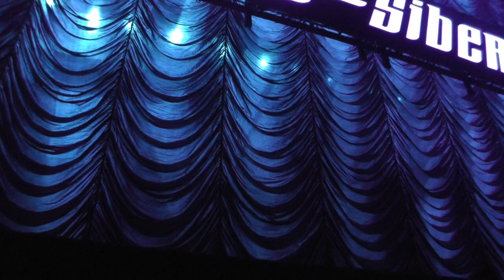Trans-Siberian Orchestra "Hourglass/Mozart-Figaro" Show Opener live 12/30/23 Columbus (1) 7:30 TSO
Full show captured live in 1080p HD on December 30, 2023, 7:30pm evening show - the last show of The Ghosts of Christmas Eve 2023 East tour from FLR 3, Row A, Seat 1 at the Nationwide Arena, Columbus, Ohio (OH - IO).

2023 TSO East: Guitar - Chris Caffery & Joel Hoekstra; Drums - Jeff Plate; Bass - Tony Dickinson; Violin - Roddy Chong; Keyboards - Derek Wieland & Mee Eun Kim; Narrator - Bryan Hicks; Singers: Natalya Rose, Georgia Napolitano, Mackenzie Meadows, Gabbie Rae, Gabriela Gun, Zak Stevens, John Brink, Robin Borneman, Caleb Johnson, Russell Allen.